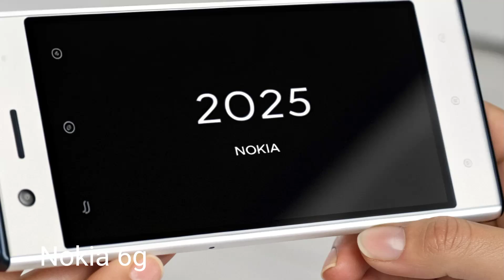2025 Nokia 6G: The Future of Connectivity is Here! 🌐📱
"Discover the all-new 2025 Nokia 6G! Experience lightning-fast speeds, advanced AI features,
and unbeatable performance in the next-generation smartphone. Ready to embrace the future of mobile technology? 🚀✨"

This title and description are designed to be unique, engaging, and search-friendly!